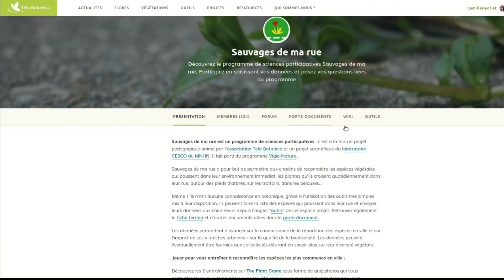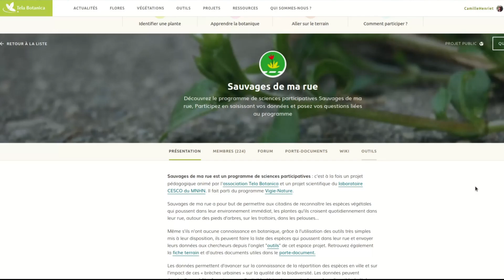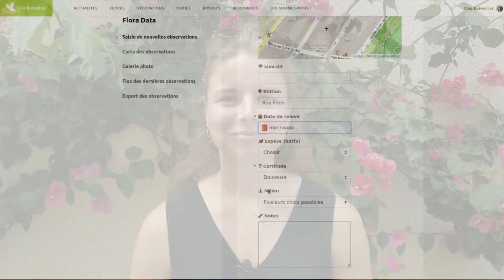Cahiers de vacances - En route pour la ville - Sauvages de ma rue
Cette semaine nous nous intéressons à la flore urbaine et à son observation. Vous y apprendrez tout sur le programme Sauvages de ma rue !